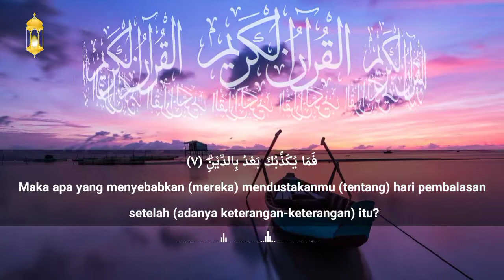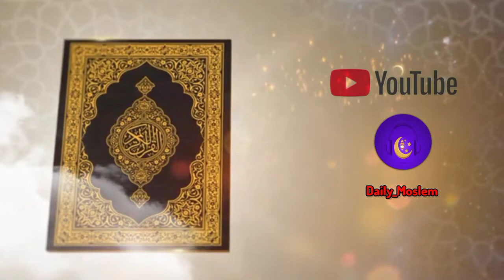At-Tin | by Mishari Rashid al-`Afasy | Murottal Al-Quran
QS. At-Tin | by Mishari Rashid al-`Afasy | Murottal Al-Quran